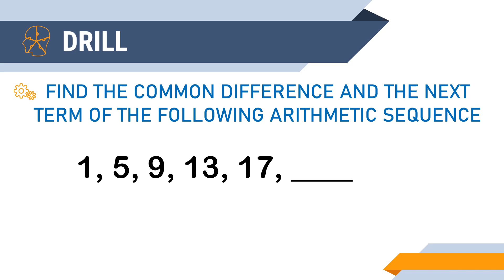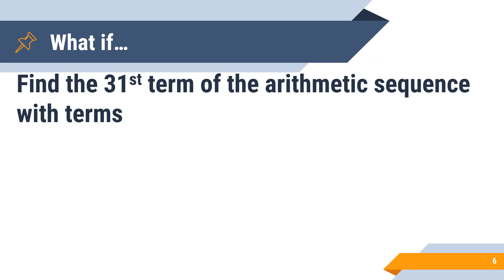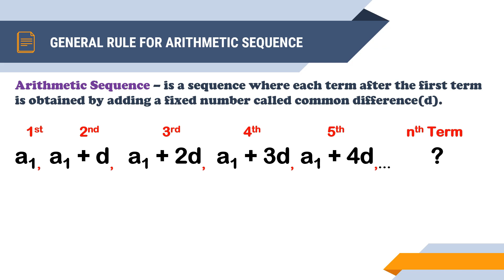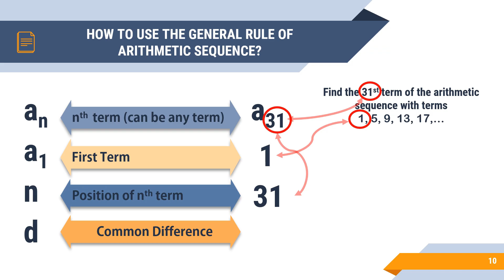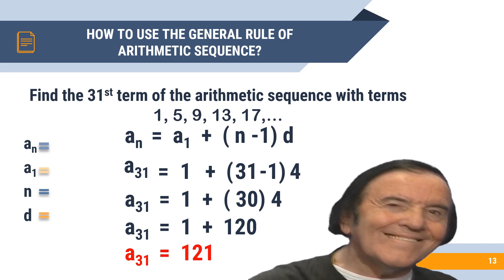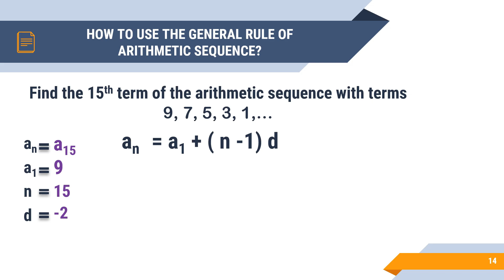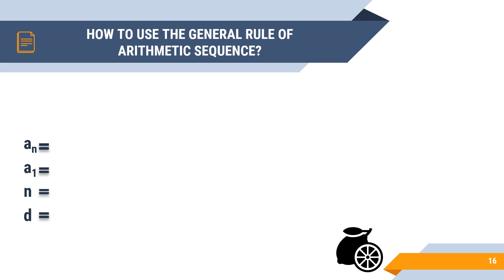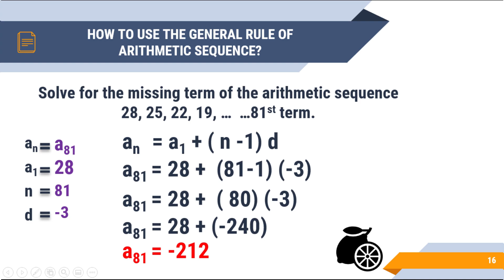HOW TO SOLVE FOR THE NTH TERM OF ARITHMETIC SEQUENCE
Solving for the missing term a a given arithmetic sequence.
3:00 -Deriving the General Rule of Arithmetic Sequence\
5:15 -How to use the general rule of Arithmetic Sequence
7:11 -Solving for the missing term of arithmetic sequence using general rule